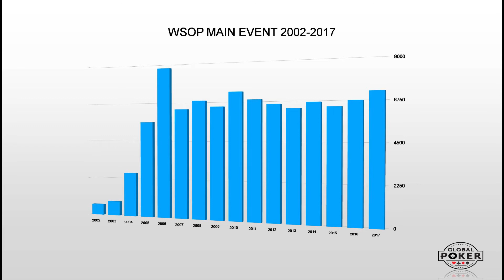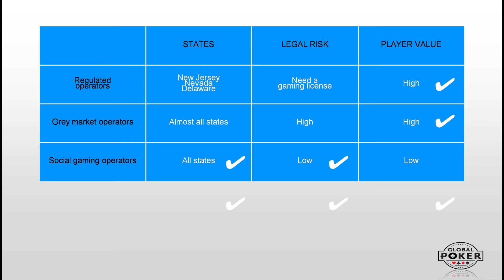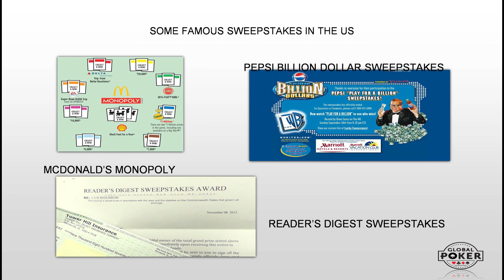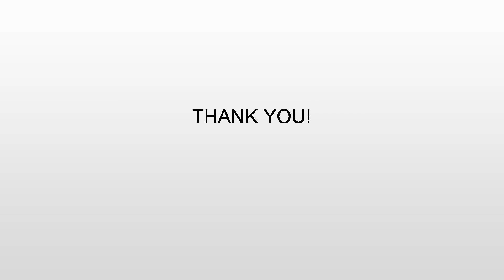A deeper look at the US online poker landscape: regulated, grey and social operators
Session description:

In 2018, Pennsylvania will follow in the footsteps set by Nevada, Delaware, and New Jersey five years ago by becoming the 4th state in America to offer regulated online poker.

Speakers:

Jonas Ödman, General Manager, Global Poker